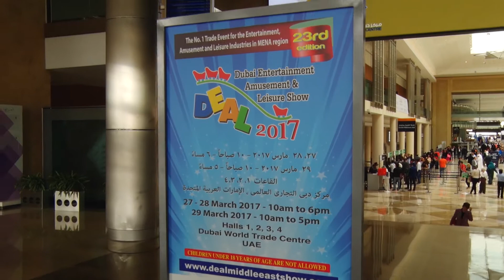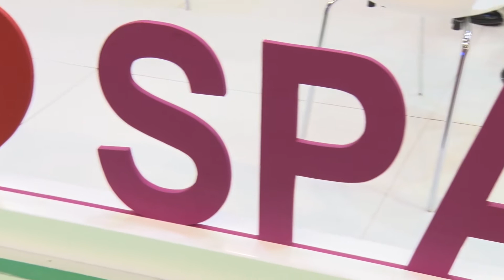Mishal A. Al Hokair - AL HOKAIR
Mishal A. Al Hokair
AL HOKAIR